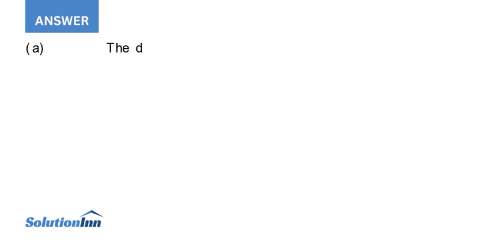Based on the data for the years 1962 to 1977 for the United States Dale Bails and Larry Peppers o...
Based on the data for the years 1962 to 1977 for the United States, Dale Bails and Larry Peppers obtained the following demand function for automobiles: ?t = 5807 + 3.24Xt r2 = 0.22 se = (1.634) where Y = retail sales of passenger cars (thousands) and X = the real ...